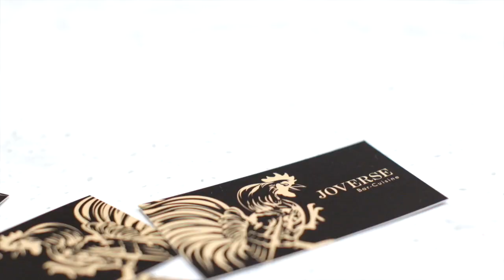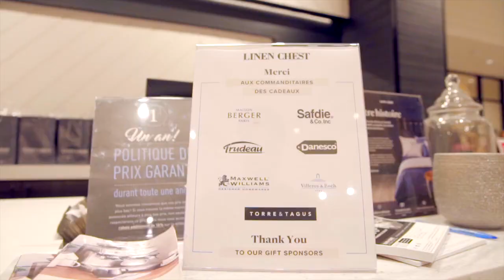The NEW Linen Chest at Rockland Shopping Centre